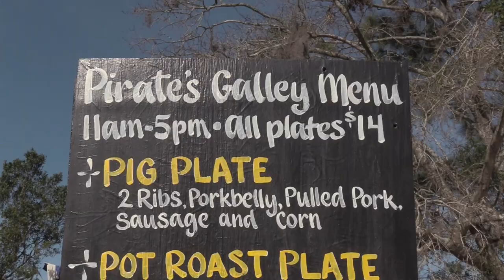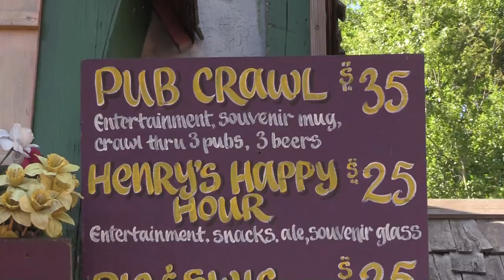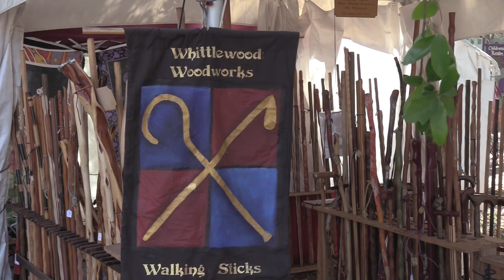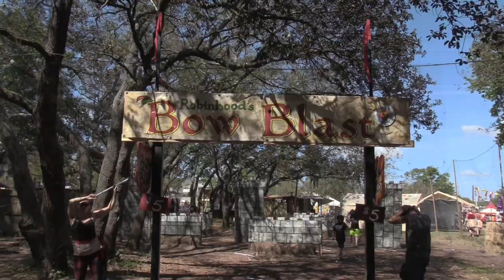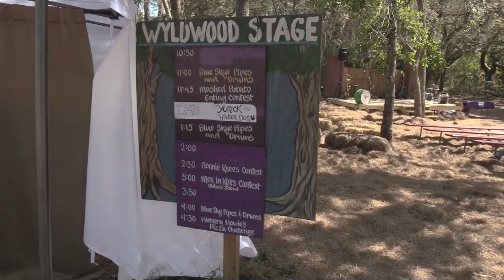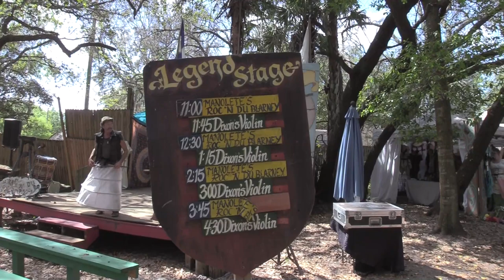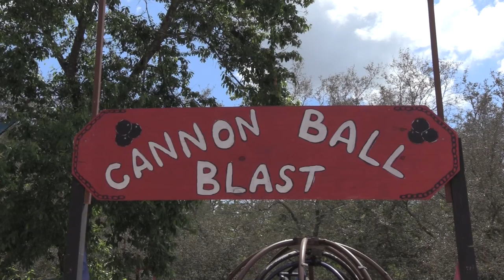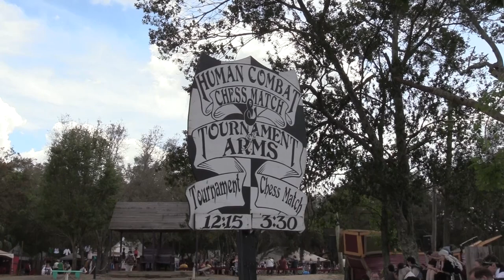Bay Area Renaissance Festival 2020 - Tampa, Florida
Thy presence hath been requested at the behest of the village’s King and Queen at yon Bay Area Renaissance Festival in Tampa, Florida. The bay area is transformed into a 16th century village featuring over 12 stages of mistrel, marionette, magic, court jester and dance shows as well as full armor jousting competitions, a live mermaid cove, arts and crafts, roaming musicians and traditional and modern day treats and savory eats.

Shamrocks & Shenanigans is the 5th Week of the festival.